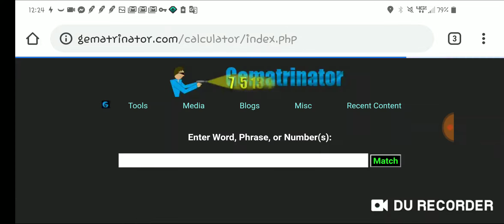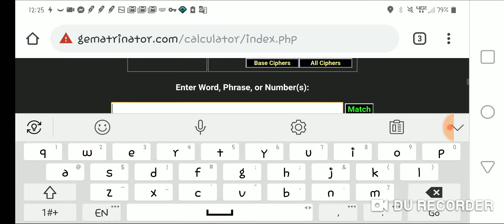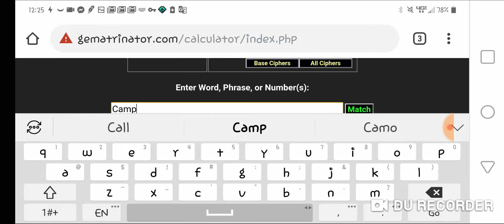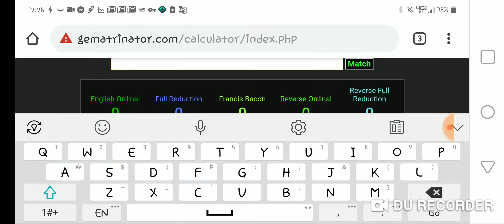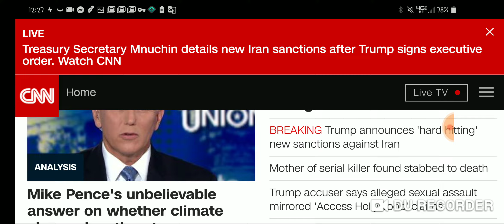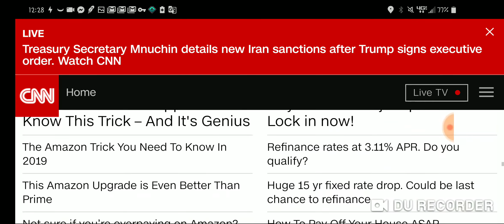Masonic Propaganda by the Pattern for Saturn | Donald Trump Escapes to Camp David, June 24, 2019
Your news is fake. Look at how the Saturnian actor Donald Trump escapes to Camp David. David = Israel = Saturn.

Iran = 42
Saturn = 42